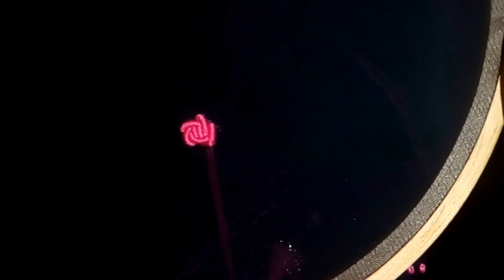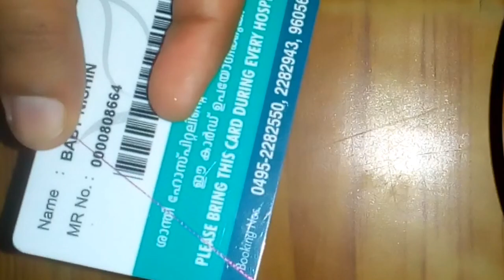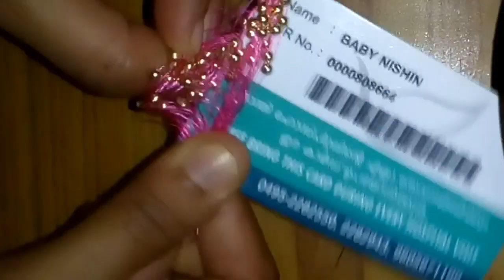Duppatta designing /// shawl designing/// embroidery work in shawl /// thread designing ///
Black and pink colour combination in dupatta/// churidar shawl designing in malayalam bullion rose/// french knot designing/// dupatta tessels